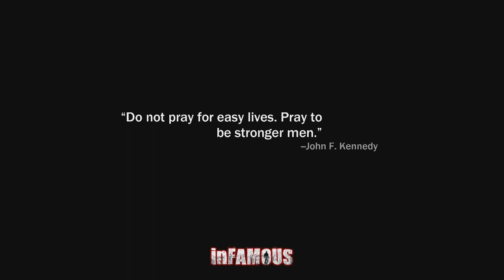inFamous - Part 8: Somebody's Poisoned the Water Tower!!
Hullo everybody!! Want to make moral decisions without the seriousness of a Telltale game? Want to pack a little more punch than a taser? Join me in our adventure in inFamous!!